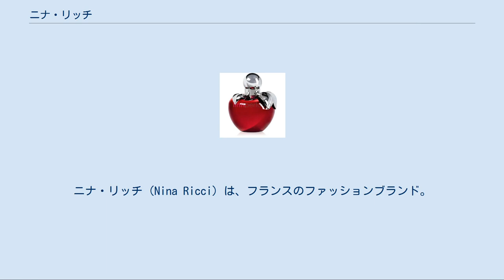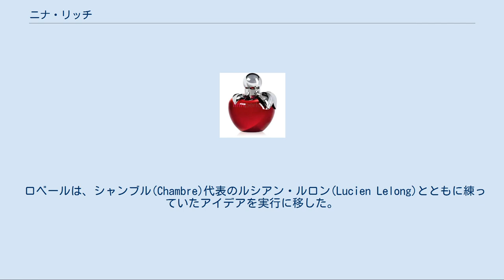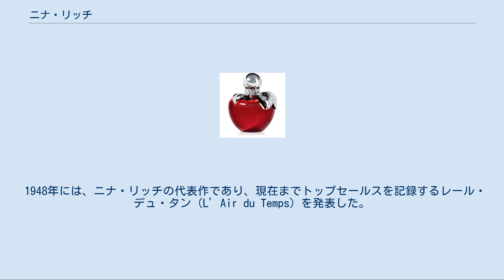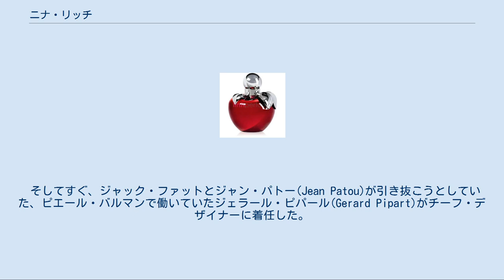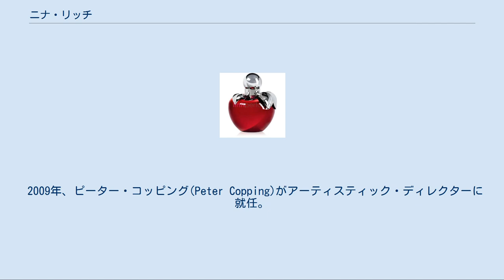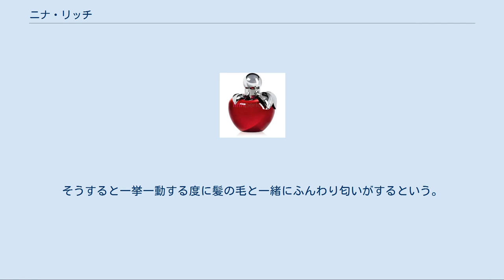ニナ・リッチ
ニナ・リッチ（Nina Ricci）は、フランスのファッションブランド。
1932年にイタリア人デザイナー、マリア・ニナ・リッチ（Maria Nina Ricci）とその息子のロベルト（ロベール）がフランス・パリで創業した。
 ニナ・リッチの香水 1932年にトリノ出身のイタリア人マリア・ニナ・リッチ（Maria Nina Ricci、1883年-1970年）がパリで創業した。
 マリアは製品を仕上げる際、デッサンを行わず、生地を直接顧客にあてカットしていた。
 洗練されたロマンティックなデザイン、そしてすべてのコレクションフェミニンな印象を与えるデザインで、ニナ・リッチはすぐに有名になった。
 第二次世界大戦が終結した1945年、戦争の賠償金のために国が資金調達をしている頃に、デザイナー達は女性達が過去にオートクチュールに夢中になっていた頃を取り戻すことを要求された。
マリアは息子のロベールに経営を譲り、自らはデザインを担当することになる。
 ロベールは、シャンブル(Chambre)代表のルシアン・ルロン(Lucien Lelong)とともに練っていたアイデアを実行に移した。
 バレンシアガやマダムグレ（Madame Gres）を含む、40の同業者から借りた150体以上のマネキンを用意し、ブランド一押しのオートクチュールを着せ、ルーブル美術館でファッションショーを催した。
これは盛況に終わり、その後、ショーはヨーロッパ各地をまわり、ついにはアメリカでも開催された。
 1946年、ロベールは香水部門を立ち上げ、初製品となる香水、クール・ジョア（Coeur Joie）を開発した。
 1948年には、ニナ・リッチの代表作であり、現在までトップセールスを記録するレール・デュ・タン（L’Air du Temps）を発表した。
 そして、いくつもの航空会社の制服がニナ・リッチによってデザインされた。
 1950年代に入ると、マリアは70歳近くの高齢になり、徐々にデザイナーとして活動しなくなり、1959年にデザイナーを正式に引退した。
 ロベールは新たなチーフ・デザイナーとして、ベルギー人のジュール＝フランソワ・クラエー（Jules-Francois Crahay）を選出した。
 1963年、クラエーはニナ・リッチを去り、ランバンへ移籍した。
 そしてすぐ、ジャック・ファットとジャン・パトー(Jean Patou)が引き抜こうとしていた、ピエール・バルマンで働いていたジェラール・ピパール(Gerard Pipart)がチーフ・デザイナーに着任した。
彼の起用は、ニナ・リッチのブランド名をさらに高め続けることとなった。
 1970年のマリア死後、ピパールはブランドの総帥に任命された。
また、ロベールは香水部門に集中し続け、1988年に亡くなるまで働いていた。
 マッシモ・グイッサン家が、1988年にクラエーからニナ・リッチ・ブランドを買収した。
 マッシモ・グィッサンはデザイナーとして仕事をしたが、1999年から数年間、ナタリー・ジェルヴェがチーフ・デザイナーを務めた。
 2002年5月、アメリカ人ジェームズ・アギラルがチーフ・デザイナーに就任。
 2003年、チーフ・デザイナーに就任したスウェーデン人ラース・ニルソンがデザインしたニナ・リッチは、 評論家から不安定な見通しをもって迎えられた。
彼は2006年初頭に突然再デザインを行い、 同年9月にベルギー人のオリヴィエ・ティスケンスがチーフ・デザイナーに就任。
 2009年、ピーター・コッピング(Peter Copping)がアーティスティック・ディレクターに就任。
 同年、アメリカ大統領就任式において、ファーストレディとなったミシェル・オバマにより着用された。
 ニナ・リッチの香水の最も有名な香水は、1949年にフランスで作られた、『時の流れ』という意味のレール・デュ・タンである。
マリアとロベルト親子が陣頭に立ち、情熱と世代の融合された優雅さをつかんでいた。
ロベルトはパヒューマー（香水調合師）であるフランソワ・ファブロンと仕事し、マダム・ニナ・リッチの服のような優雅な香りを創りだした。
ルネ・ラリックは、優雅な2羽のハトをデザインしたクリスタル・ガラスの香水ボトルを創った。
その他の古典となっているニナ・リッチの香水には、ファルーシュ（Farouche）、カプリッチ（Capricci）、フルール・ド・フルール（Fleur de Fleurs...